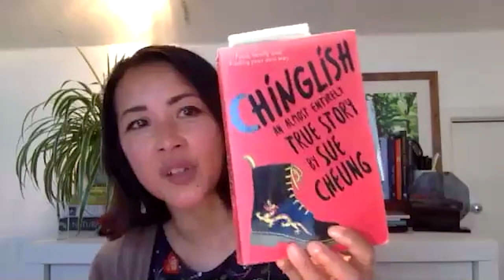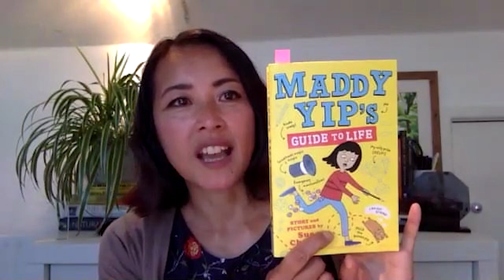Sue Pickford Cheung: Award-winning Author | Anything is Possible with Patrick Tsang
Patrick Tsang interviews Sue Pickford Cheung, an award-winning author and illustrator of books for children and young adults, including her award-winning book “Chinglish.” In this interview, Sue shares lessons and insights learned from her childhood. Growing up in a Chinese family in Nottingham, England, Sue experienced bullying and Asian discrimination which reflected negativity on her life. From her parents emigrating over from Hong Kong in the 1960s and owning a Chinese takeout restaurant in Nottingham, Sue speaks about resentment for her culture as a child and how writing “Chinglish” years later as an adult became an outlet to grow and own her culture. Sue provides an overview of how her interest in writing is rooted in her love of art, and her perseverance to get her first published book. In her career, Sue has written many children’s books, including Rob and Bob. When Angus met Alvin, and Far from Home. She speaks about her new children’s book coming out soon, titled “Maddy Yip’s Guide to Life” and potentially working on the Blue Peter program. With focussing on a young adult audience for “Chinglish” to tell a moving and honest story, Sue explains the writing process. Sue has won multiple awards for “Chinglish” including, The Guardian Best Book 2019, Winner Diverse Book Award 2020, and was nominated for the Carnegie Medal 2021. With today’s current social climate, Sue shares her advice and opinions for young people regarding mental health and Asian hate. Additionally, Sue is a qualified meditation guide and advocate to bring mindfulness to children of all ages, as an EmpathyLab trained author.

00:00 Intro
02:00 Covid Impact
03:14 Advice for young people
04:56 Childhood
08:56 Comparisons in upbringing
13:57 Lessons from childhood
15:14 Stop Asian Hate
19:37 Interest in Writing
21:57 Working and writing
22:32 Perseverance
23:50 Book objectives
26:38 Chinglish Book Process
31:35 Counselling and negativity
33:20 Mental Health Advice
36:00 Principles and ethics
39:03 YA Humour books
40:18 Blue Peter Program
42:10 Success Factors
46:43 Life ethos
50:20 #1 advice